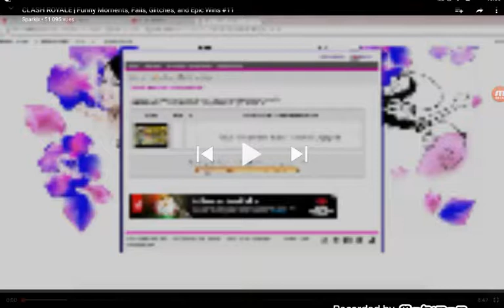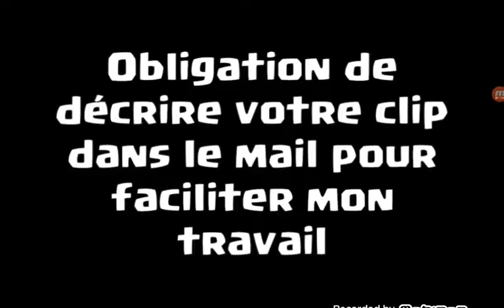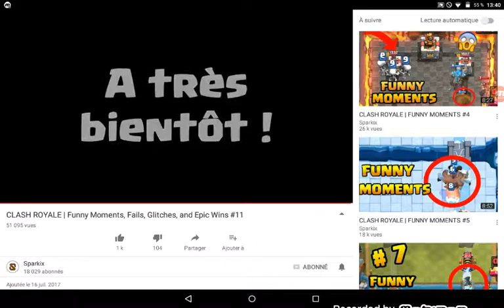Le mec est trop fort !!!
Lien de sa chaîne youtube